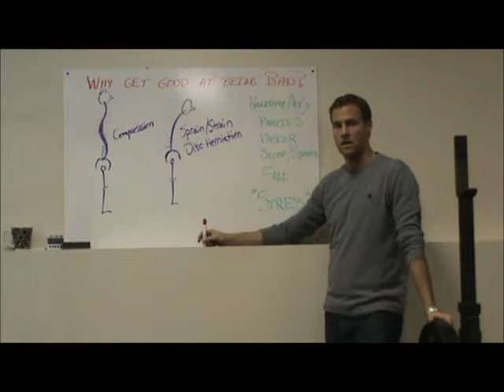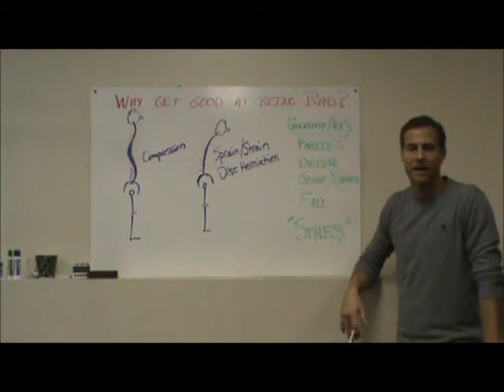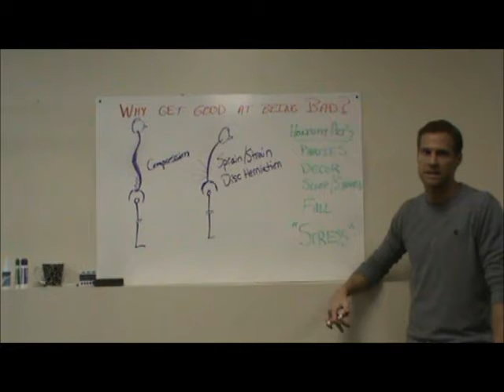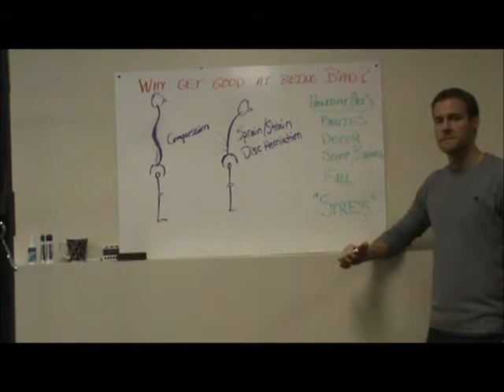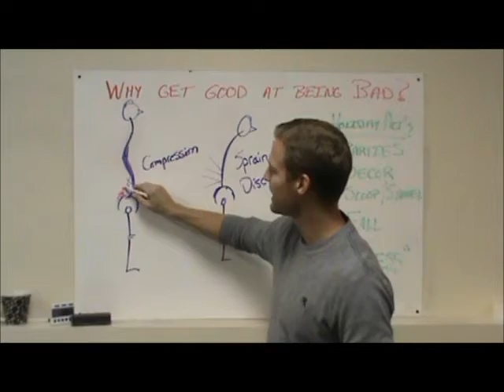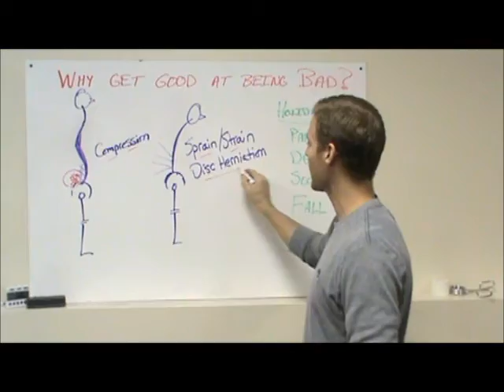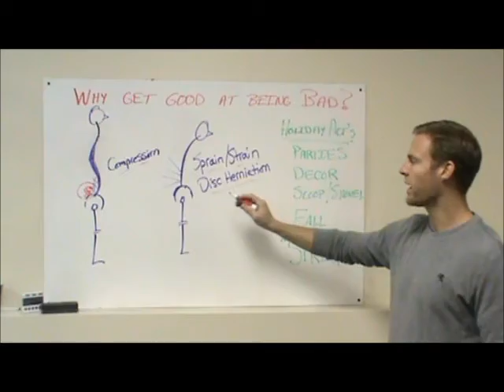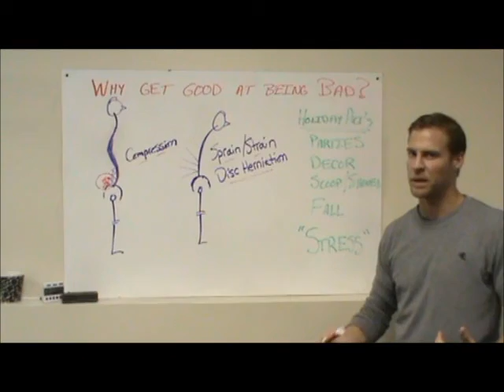Low Back #1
Dr. Jared talks about low back pain. This is the first of our Low Back video series.